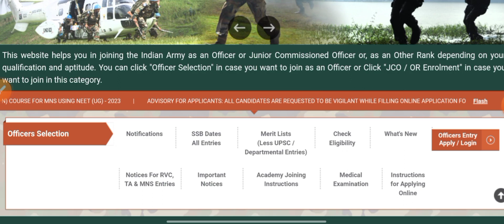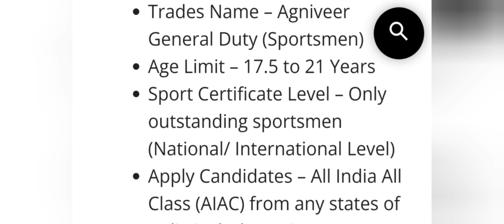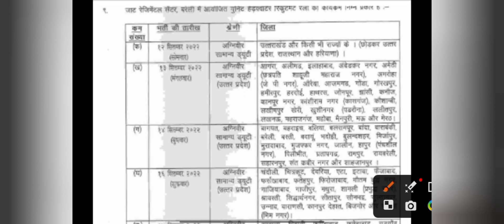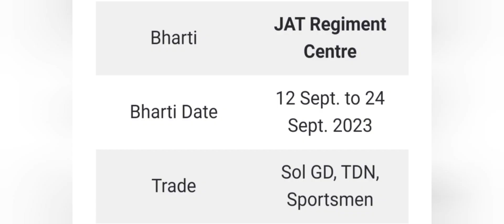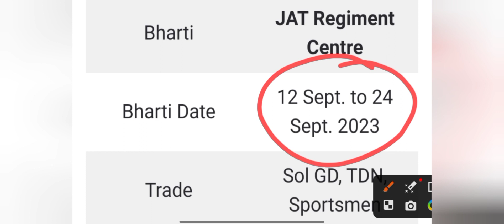JAT Center Bareilly bharti 2023 Bareilly Relation Bharti 2023 || जाट रेजिमेंट सेंटर भर्ती सितंबर से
JAT Center Bareilly bharti 2023 Bareilly Relation Bharti 2023
 JAT Center Relation Bharti 2023
JAT Regiment sports Bharti 2023
Jat Regiment Vacancy 2023
 BEG Centre Roorkee Relation Bharti 2023 Result

 Agniveer Relation Bharti 2023
JAT Regiment Centre Sportsmen Not Ication Apply Online
जाट रेजिमेंट सेंटर ( बरैली ) रिलेशन / स्पोर्ट्समेन भर्ती  Bareilly Army Bharti Soldier GD / Clerk / Tradesmen Bharti
JAT Regiment Army Relation Rally 2023 date 2023

JAT Regiment Centre ( Bareilly ) Army Bharti
 JAT Regiment Centre ( Bareilly ) Army Contact Helpline number